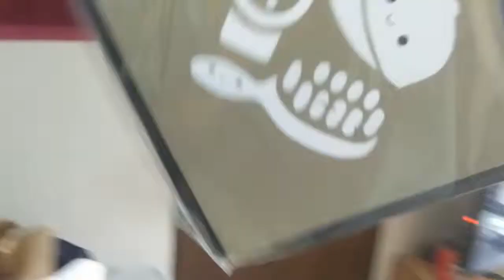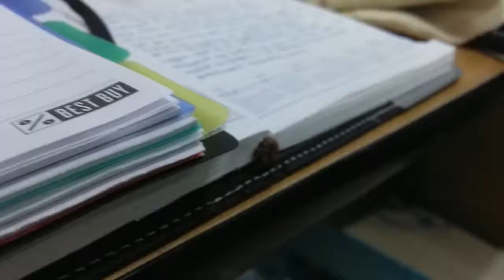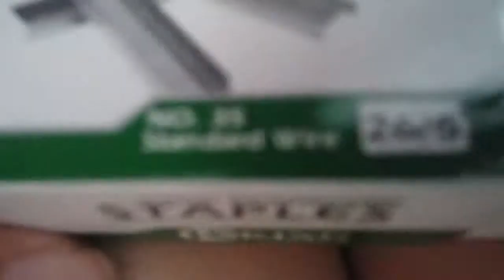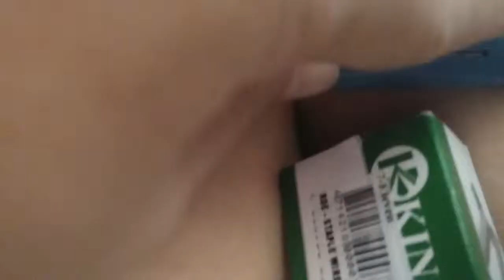Daiso haul + water shortage begins... ❤️ | Heidi vlogs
Nag haul kami ng napamili sa Daiso, tapos nagsimula na ang water shortage sa condo namin...

I like vlogging my Filipino family life.